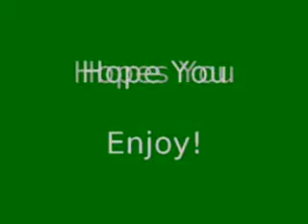Linux Reimage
A not so brief talk about reloading my system with Gentoo again, and a question to my audience about linux, etc...